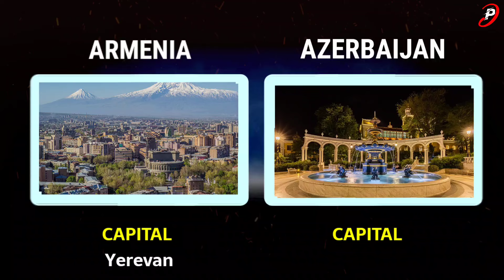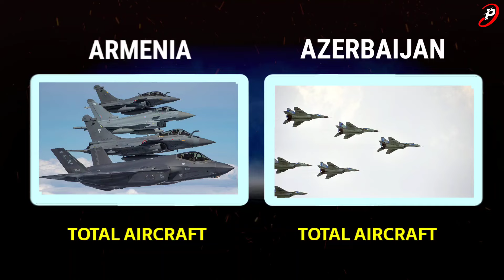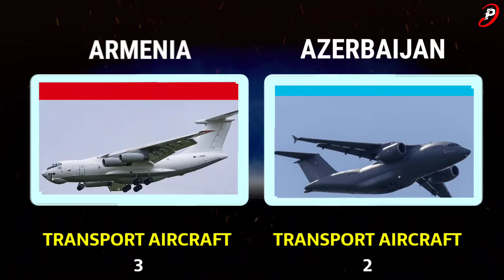Armenia vs Azerbaijan Military Power Comparison 2024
In this video, we're comparing the military power of united states of Armenia vs Azerbaijan in 2024. In this video we cover various points like gdp, purchasing power parity, defence budget, main battle tanks, armored vehicles, rocket launchers, total aircrafts Armenia and Azerbaijan currently have, fighter aircraft, trainer and transport aircraft, helicopters and major navy assets.

global firepower
worlddata.info

power comparison
military comparison